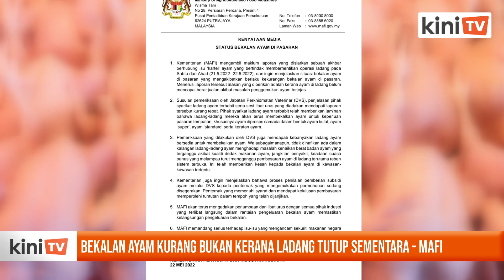Bekalan ayam kurang bukan kerana ladang tutup sementara - MAFI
Kementerian Pertanian dan Industri Makanan menafikan dakwaan bahawa penutupan sementara ladang ayam tertentu pada hujung minggu menyebabkan kekurangan bekalan ayam di pasaran.

Ini berikutan laporan berita baru-baru ini berhubung sekumpulan 'kartel' industri ternakan ayam didakwa merancang menutup ladang ternakan pada hujung minggu sebagai protes kepada kerajaan yang dikatakan lambat melakukan bayaran subsidi.